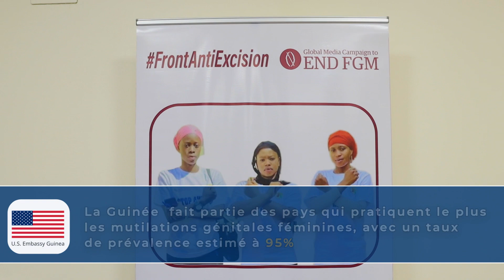Conférence de presse avec Global Media Campain (GMC) qui lutte contre les MGF.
Le 8 juin, 2023, la directrice de l'USAID Cheryl Anderson, a félicité le leadership avec lequel les communautés répondent à ce problème et a souligné l'engagement des États-Unis dans la lutte contre les mutilations génitales féminines.